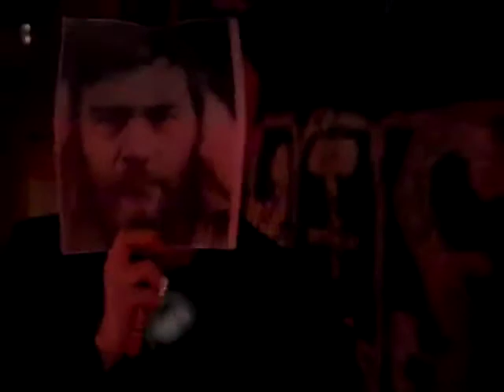Aidan Moffat counts down to the New Year at the Pin Ups Hogmanay Ball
Here's a video of "Aidan Moffat" delivering the countdown to the bells at the sensational sold-out Pin Ups Hogmanay Ball at the Flying Duck in Glasgow. Of course, there's a classic Pin Ups twist!! See if you can spot how we depart from the boring old conventional way of doing things...